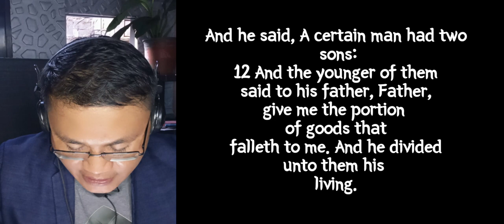Self Will caused the Prodigal son to go away from his Father